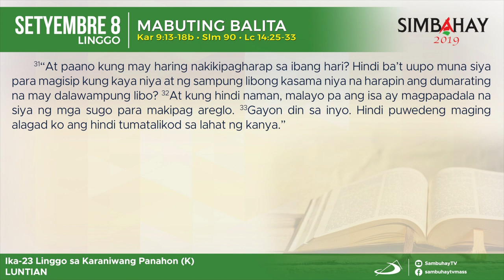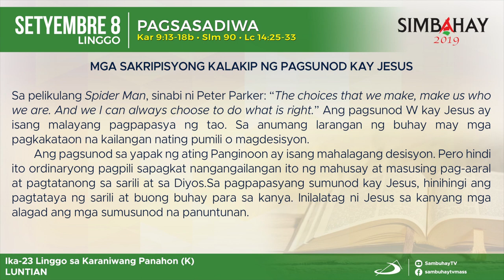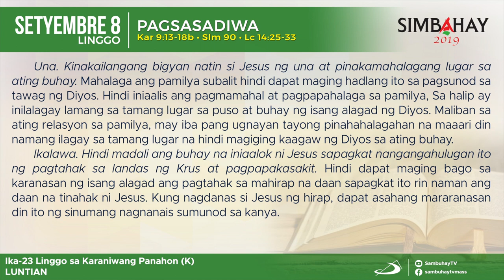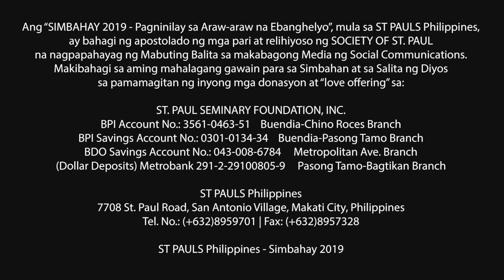Simbahay I Ika-23 Linggo sa Karaniwang Panahon I Setyembre 8, 2019